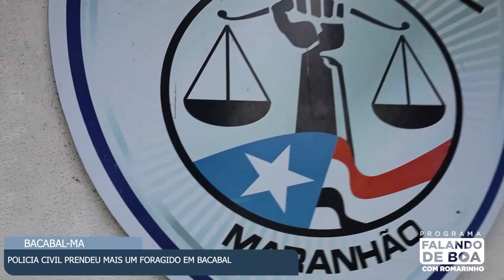POLICIA CIVIL PRENDEU MAIS UM FORAGIDO EM BACABAL